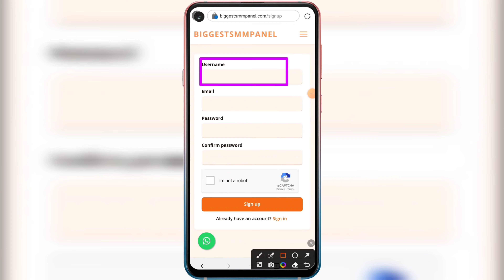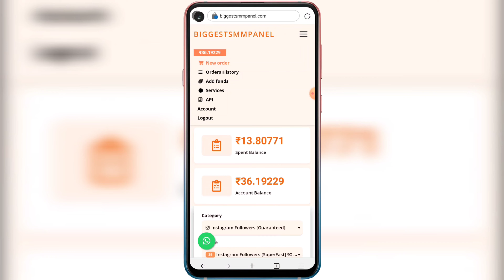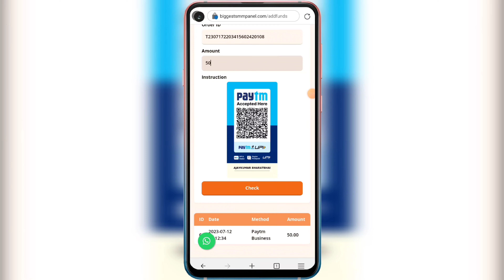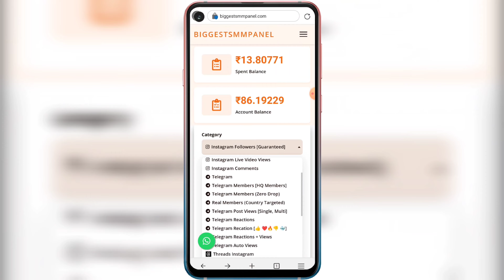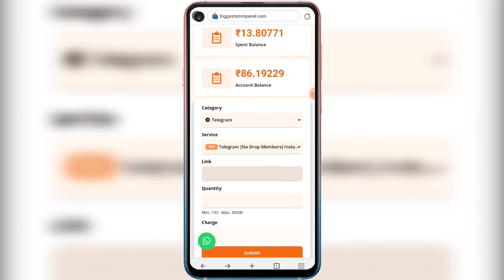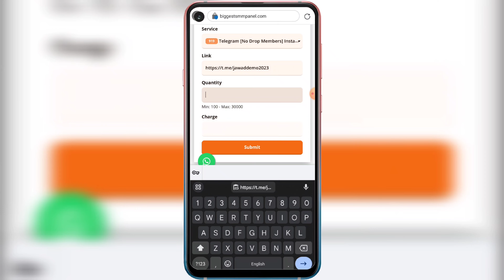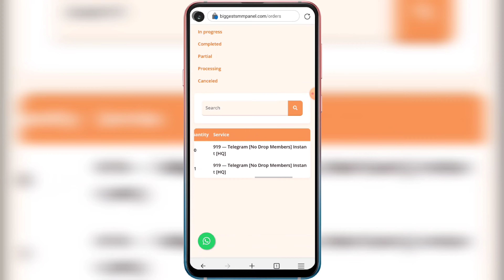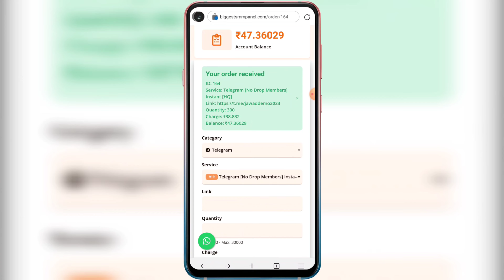Telegram Channel Subscribers Kaise Badhaye 2023 | How To Increase Telegram Subscribers 2023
TELEGRAM CHANNEL SUBSCRIBERS Kaise Badhaye 2023 How To Increase Telegram Subscribers 2023 In Hindi Real & Active Subsribers Telegram

How to increase telegram subsribers 2023 in hindi. Agar apke pass v koi telegram channel hai jispar subscribers increase karna hai to video ko end tak dekna complete process bataya gya hai. How to increase telegram subsribers members real & active. New process for increasing telegram channel subsribers members unlimited works in all cities of India. Any problem or issue facing regarding on how to permanently increase telegram subsribers on channel or telegrams members on telegram messenger please message me on instagram user id twitter official handle url & facebook page link given in description below.

TRICKS